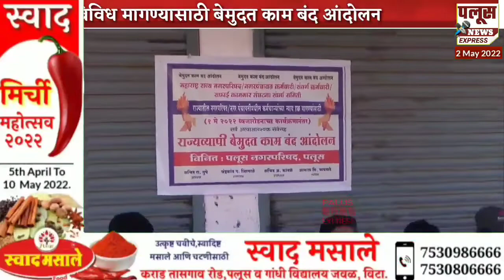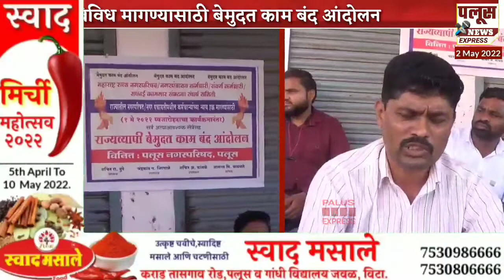पलूस नगरपरिषद कर्मचाऱ्यांचे विविध मागण्यासाठी बेमुदत काम बंद आंदोलन